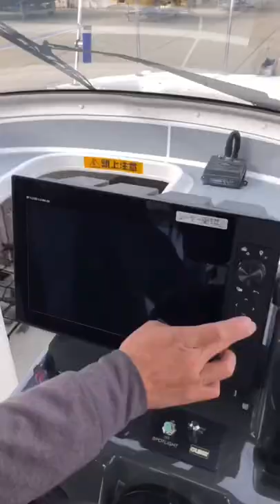2月5日、FURUNOイベントやります！【デルタマリン江波マリーナ】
魚探を迷ってる人必見、注目です！！！
デルタマリン江波マリーナにて、フルノ魚探イベントやります。
自分も参加します😇